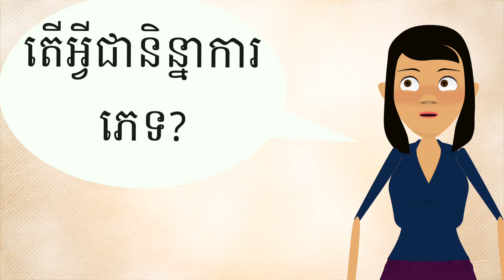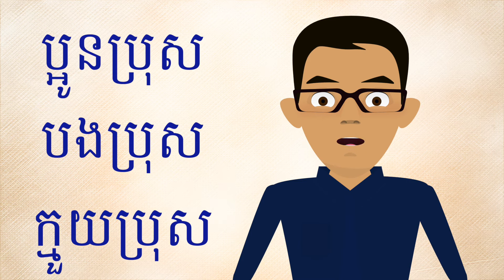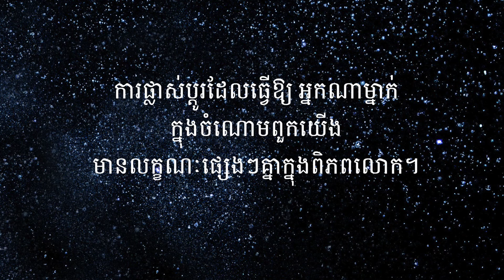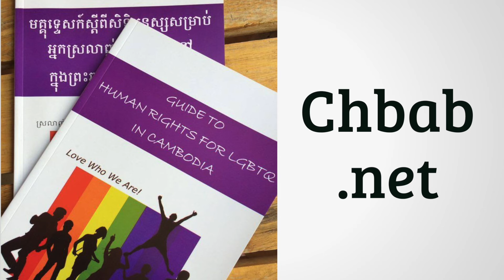SOGIE animation - KCD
នេះជាគម្រោងរបស់អង្គការសហគមន៍ឥន្ទធនូកម្ពុជា (ហៅកាត់ថារ៉ក់)ដែលបានសហការជាមួយអង្គការគោលដៅយុត្តិធម៌ (ហៅកាត់ថា ឌីជេ) ផលិតជាវីឌីអូតុក្កតាពន្យល់ពីនិន្នាការភេទ និងអត្តសញ្ញាណយេនឌ័រ និងការបង្ហាញអត្តសញ្ញាណយេនឌ័រ ដែលហៅកាត់ថាសូជី។ គម្រោងនេះមានគោលបំណងក្នុងការផ្សព្វផ្សាយយល់ដឹងពីអត្តសញ្ញាណភាពផ្សេងៗគ្នានៃបុគ្គលម្នាក់ៗ។

A project by Rainbow Community kampuchea (RoCK) and Distination Justice (DJ) to explain about Sexual Orientation and Gender Identity Expression​ (SOGIE). The purpose of this project is to raising awareness of identity diversity.

សូមទស្សនាដោយរីករាយ និងធ្វើការចែកចាយបន្តទៅកាន់ក្រុមគ្រួសារ និងមិត្តរបស់អ្នក Please enjoy and share to your families and friends :)